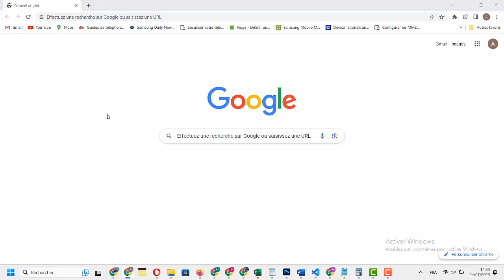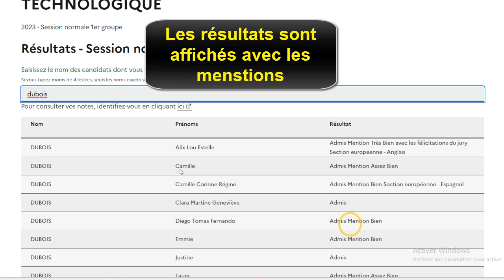Comment voir ses résultats du bac français sur cyclades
Si vous cherchiez un moyen d'apprendre comment voir ses notes du bac ne vous inquiétez plus : vous êtes au bon endroit pour apprendre comment faire

Comment voir ses resultats bac
C'est la fin de l'année scolaire et il est temps de voir les résultats du bac ! Vous vous êtes inscrit sur Cyclades et vous vous demandez comment voir vos résultats ? Ne vous inquiétez pas, dans cette vidéo, nous allons vous montrer comment vous pouvez voir vos résultats du bac sur Cyclades en quelques étapes simples ! Alors, prêts à découvrir ?. Alors comment voir ses notes du bac sur internet ?

Voulez-vous savoir comment voir les résultats du bac 2023, et vous ne savez pas comment faire ? voici la méthode

Comment voir les resultat du bac sur internet | Comment voir ses resultats du bac
Pour voir ses résultats du bac sur Cyclades, il faut se connecter au site du ministère de l'Éducation Nationale et du ministère de l'Enseignement supérieur, de la Recherche et de l'Innovation. Une fois identifié, l'utilisateur doit sélectionner le lien « Résultats du bac » et entrer son numéro de baccalauréat et sa date de naissance. Les résultats officiels du baccalauréat sont alors affichés.

Comment voir ses résultats du bac sur cyclades
Ces instructions vous expliquent comment voir si on a le bac pas à pas
1. Pour savoir si vous avez obtenu le Bac il faudrait consulter le site internet de son académie. allez sur Google et tapez académie + le nom de votre académie
2. Accédez au site de l'académie. dans notre cas il s'agit de l'académie Dijon
3. Accédez au résultats du Bac sur la page d'acceuil
4. Sélectionnez ""Examens""
5. Faites un choix dans notre cas ""Bac générale""
6. Séléctionnez votre académie et validez votre choix
7. Consultez les résultats
8. Tapez votre nom ou le nom de votre enfant ou de votre proche
9. Les résultats sont affichés avec les menstions
Alors savez vous comment voir les résultats du bac de français, C'est tellement facile que vous l'avez imaginé. N'est-ce pas ?

J'espère que ce Tuto était très utile pour vous et que vous avez appris comment voir les resultats du bac sur internet

Si vous avez des questions sur le sujet 'comment voir ses resultats du bac', n'hésitez pas à les poster sur les Commentaires

N'hésitez pas à partager cette vidéo avec vos proches et vos amis pour leur expliquer comment voir les notes du bac

Tuto : comment voir ses résultats du bac français sur cyclades

Catégorie : comment voir resultat bac, Cyclades notes bac 2023

Voir aussi :